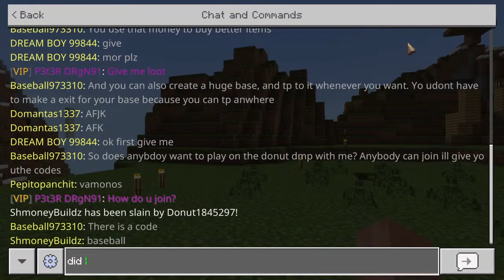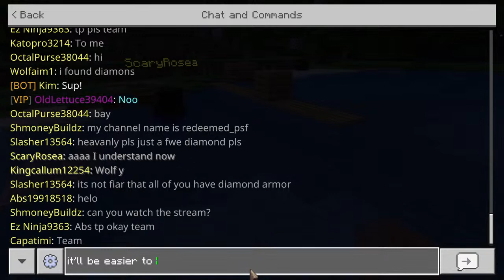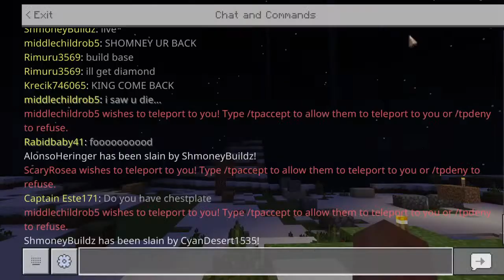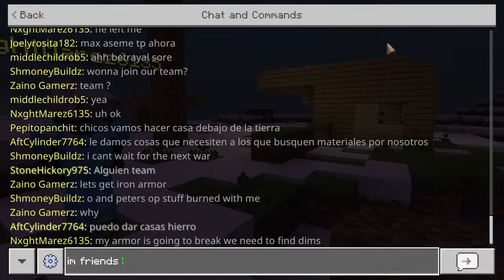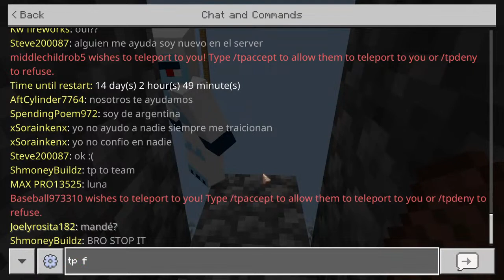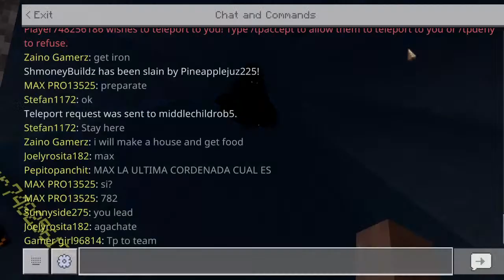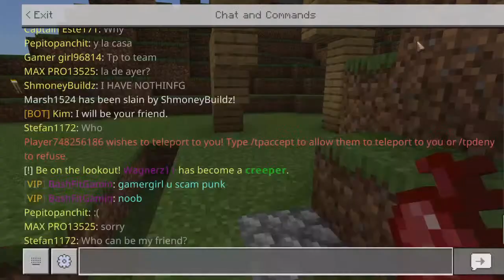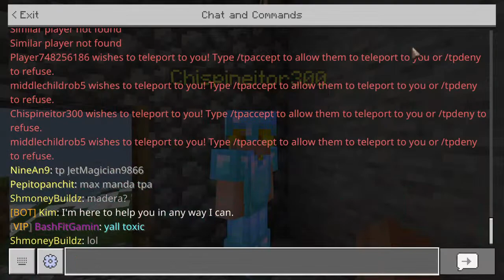Lifeboat live! (sm21)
Livelife boat gameplay.